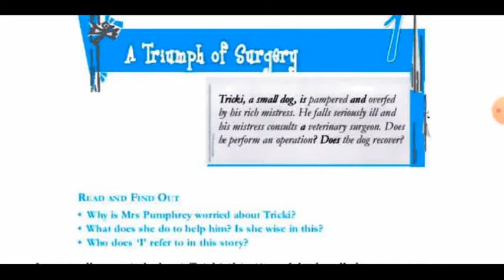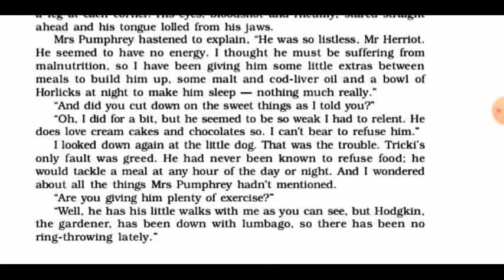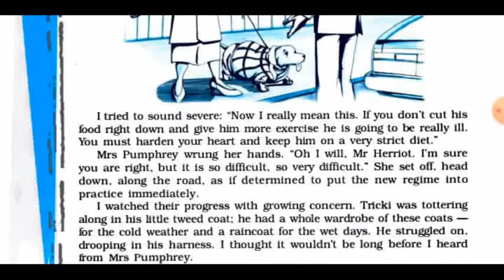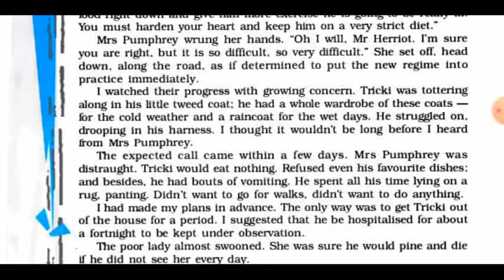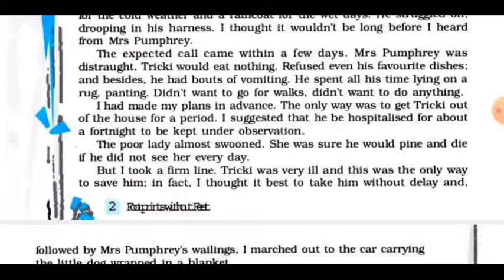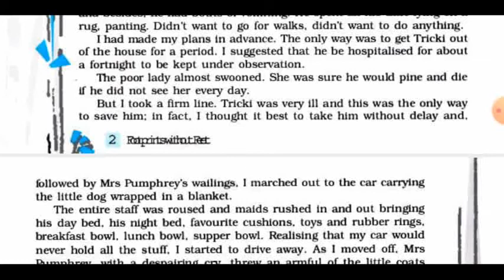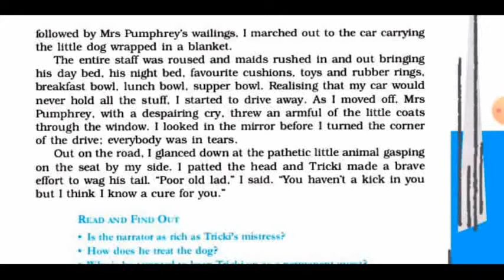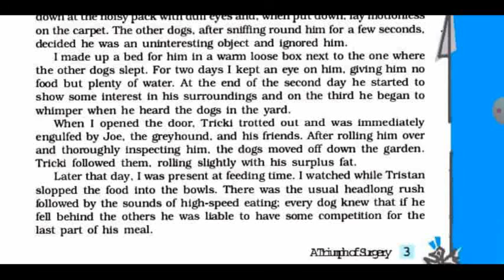Footprints without feet English NCERT class 10th L-1part 1 A triumph of surgery (by Lata Singh)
explanation English to Hindi lesson 1 part 1 A triumph of surgery class 10th English NCERT